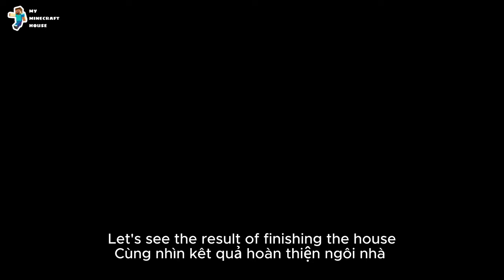Minecraft | Build the simplest cherry blossom house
I found the cherry blossom garden, in my mind immediately came up with the idea to build a cherry blossom house in the middle of the forest.

Please give feedback and suggestions.♡

1)
🎵Track : 가을바람 -

2)
🎵Track : Brunch -

 • [요리에 어울리는 편안한 감성 ...